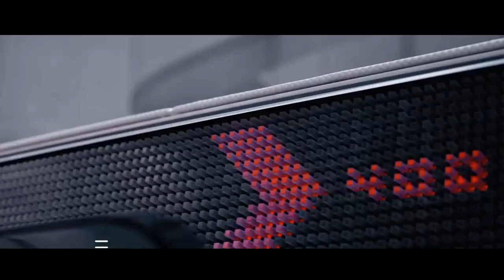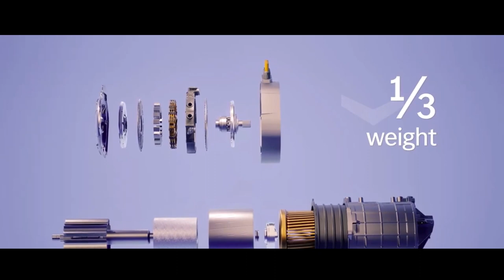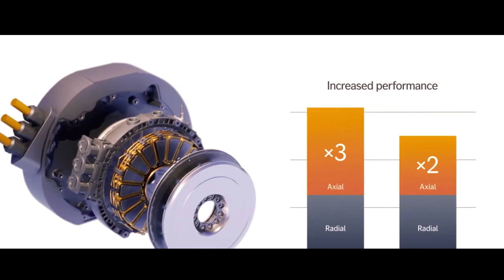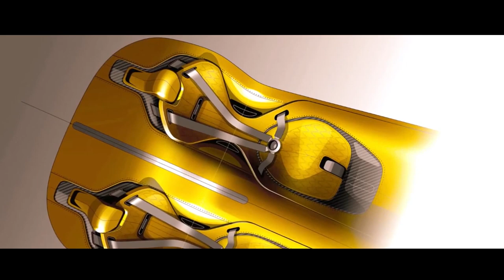MERCEDES BENZ VISION ONE ELEVEN